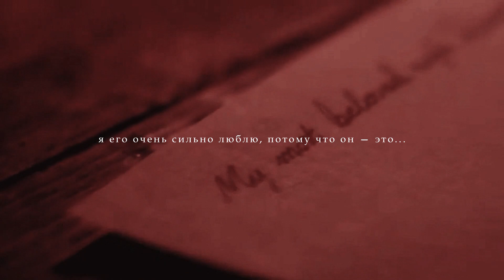В ОБЪЯТИЯХ ТАИНСТВЕННОГО ТУМАНА || Елена Магинская